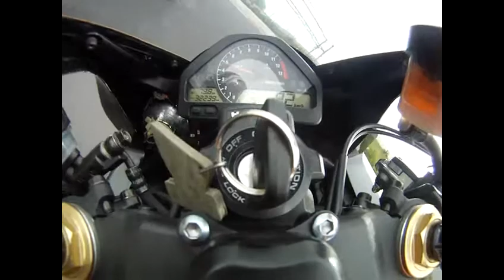2012.04.23 Hungaroring, ONBOARD - CBR 1000 RR - DAVE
Dave barátom csapatott egy 20 perces etapot tankjára rögzített kamerával.